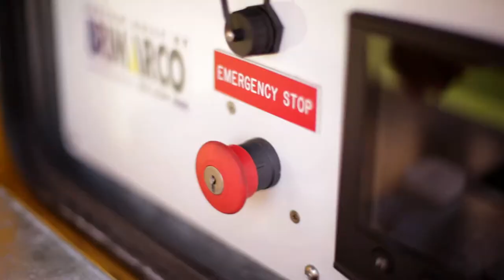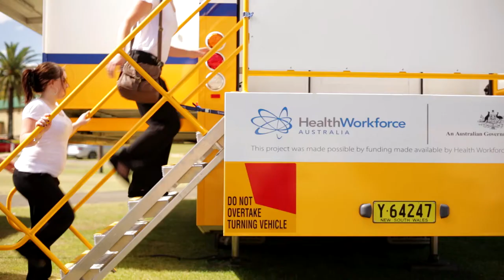Mobile trailers providing student accommodation in Lismore (NSW)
The Australian Government, through HWA, contributed $1.57 million towards two self-contained student training and accommodation trailers in collaboration with Southern Cross University.